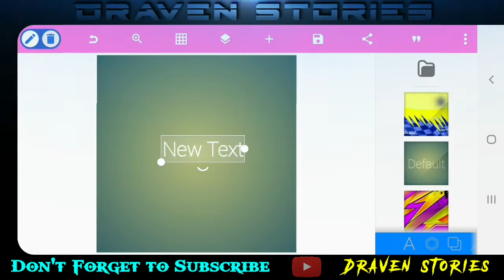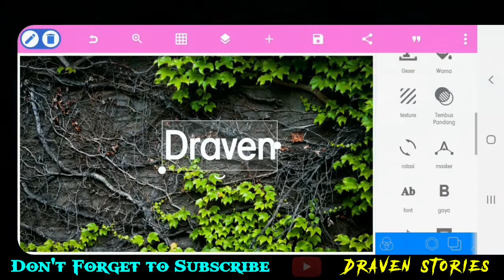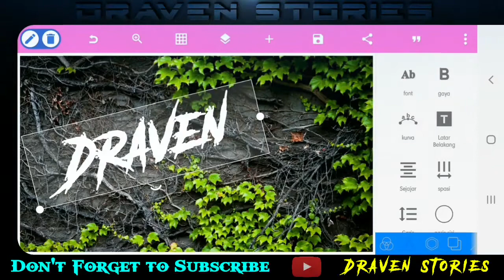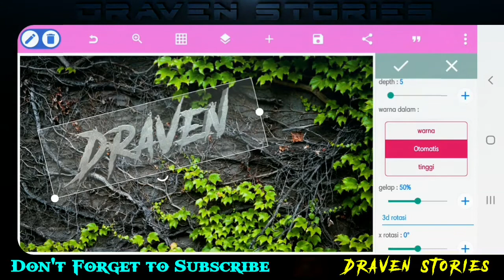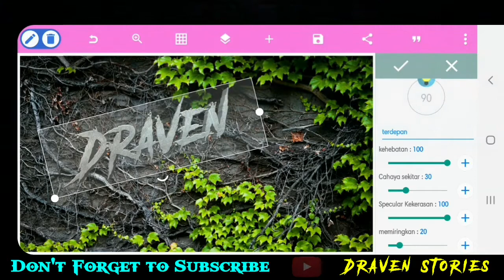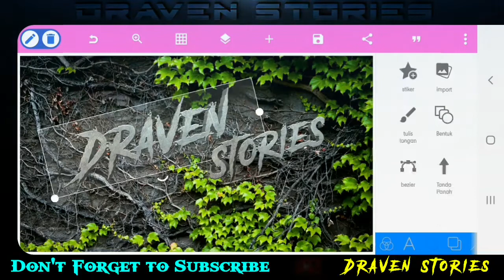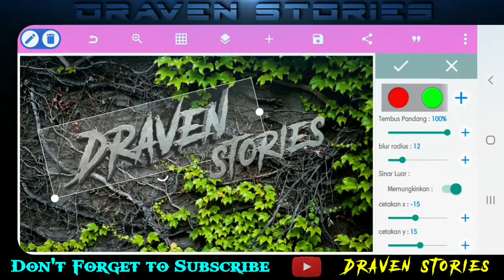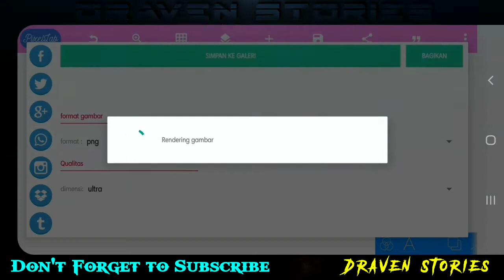3D Text In Pixellab Tutorial - Draven Stories Channel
Hello Brother,

in this video I will make a 3d text in the pixellab application.

pixellab design,
pixellab editing,
pixellab tutorial 2022,
pixellab tutorial,
pixellab 2022,
pixellab,
logo design tutorial in pixellab,
logo design,
3d logo design in pixellab,
cara edit logo 3d di pixellab,
cara edit 3d di pixellab,
mentahan pixellab,
mentahan logo literasi,
mentahan logo,
how to make a 3d text in pixellab,
3d text in pixellab,
3d text,
mockup design tutorial,
mockup design,
mockup logo design,
mockup logo,
mockup,